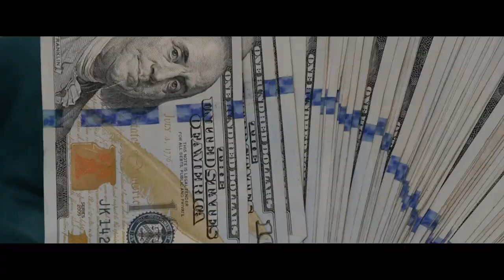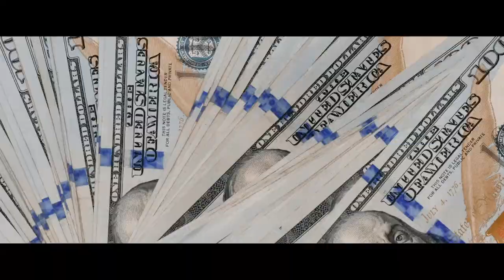Chi Banga - Take It Ft. (NWM Packman)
Worth Millions Music Group Presents Chi Banga New Single Take It Featuring NWM Packman, This Is Chi Banga First Single Before His Upcoming Tape "Million Ways To Trap".

ShotBy: 5thAveFlims